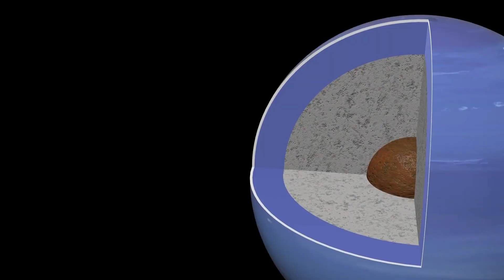1 MINUTE AGO: James Webb Telescope Detects Something HUGE Just Collided with Neptune!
🚨 1 MINUTE AGO: James Webb Telescope Detects MASSIVE COLLISION with Neptune! 🚨

Breaking news from the cosmos! The James Webb Space Telescope has just detected a HUGE event: something massive has collided with Neptune, and the implications are extraordinary! 🌌💥

In this video, we’ll:

Reveal the latest footage and data from Webb showing the collision and its immediate effects on Neptune. 🌠🔭
Analyze what this unprecedented event could mean for our understanding of the outer planets and the dynamics of our solar system. 🌍🪐
Discuss expert theories on the potential origins of the collision and how it might impact future space missions and research. 🚀🔬